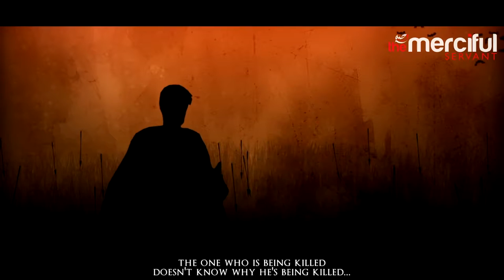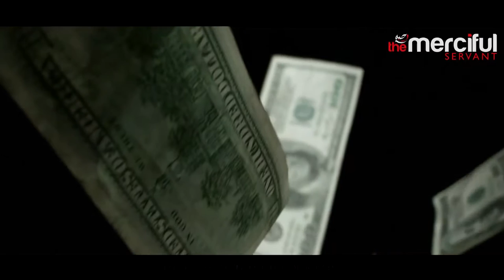Signs Of The Last Day Minor Signs